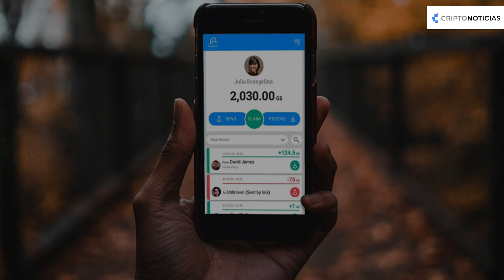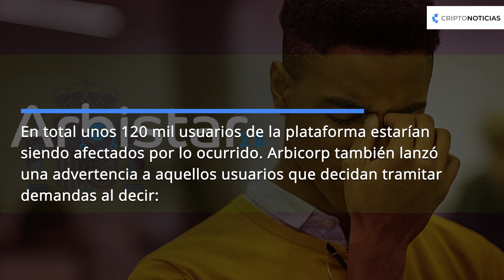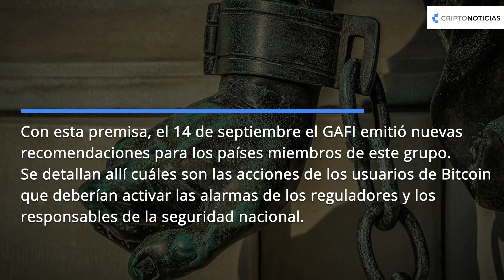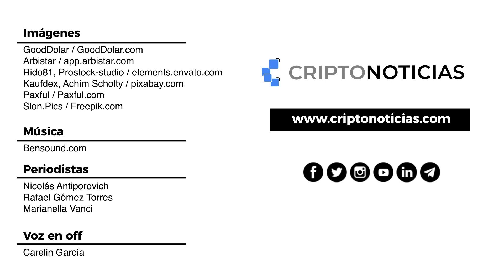Noticias de la semana: cierre de presunto ponzi Arbistar y nuevas recomendaciones del GAFI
Entre las noticias destacadas de esta semana se encuentra el cierre del community bot del presunto esquema ponzi para el arbitraje automatizado de criptomonedas, Arbistar, las recomendaciones del GAFI, Paxful abandona Venezuela y la tarjeta Visa de Binance.

Si deseas leer las noticias más relevantes de la semana puedes pasar por nuestra web